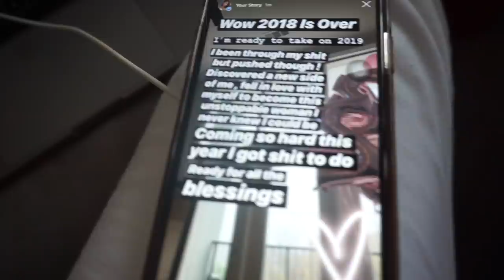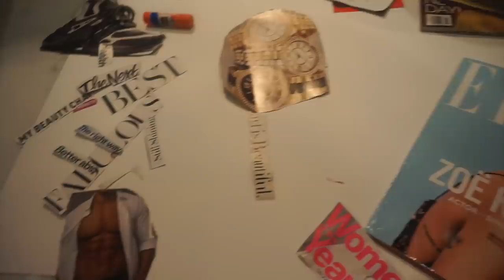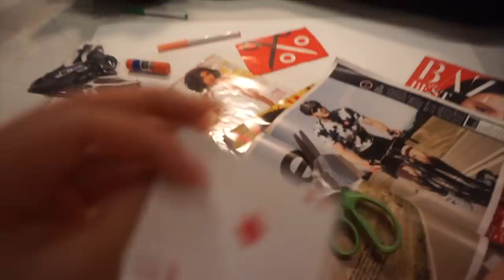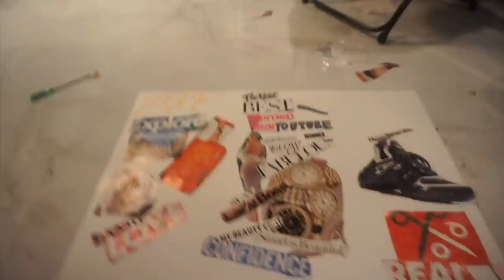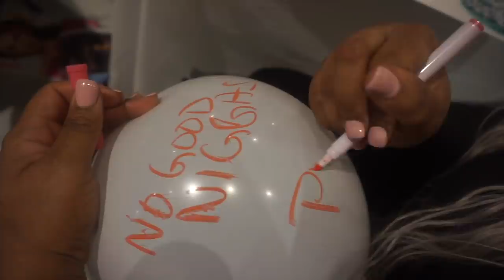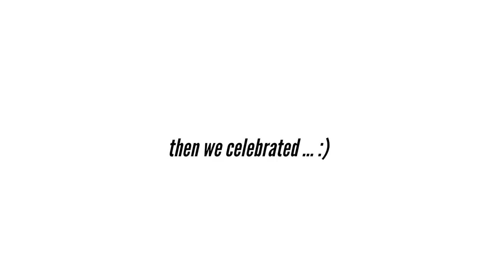NYE ATLANTA VLOG : DATE NIGHT W/ ALLIYAHFACE + VISION BOARD PARTY (VERY MOTIVATING) | KIRAH OMINIQUE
Hey LUVVSSSS welcome back to my channel, in this vlog I take y'all around Atlanta to a vision board party to manifest before entering the new yearrrr and I have a date with Allyiah :) I hope y'all enjoy don't forget to like comment and subscribe ! XOXOXOXO